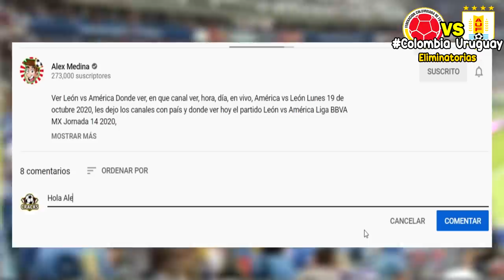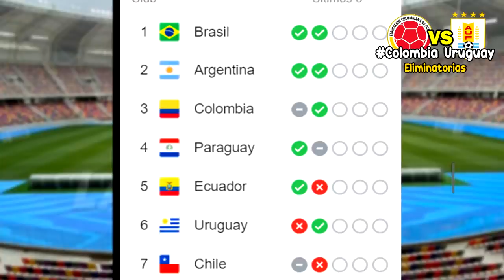Colombia 0-3 Uruguay ⚽ Previa y análisis post partido | ✅Donde ver el partido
Ver Colombia 0-3 Uruguay Donde ver, resúmen en que canal ver, hora, día, en vivo, uruguay vs Colombia Viernes 13 de noviembre 2020, les dejo los canales con país y donde ver hoy el partido Colombia vs Uruguay Eliminatorias Quatar 2022,

Eliminatorias Conmebol Fecha Fifa - Fechas - Horarios - Partidos amistosos – Bolivia vs Ecuador – Argentina vs Paraguay – Colombia vs Uruguay – Chile vs Perú – Brasil vs Venezuela – Amistosos Fecha Fifa